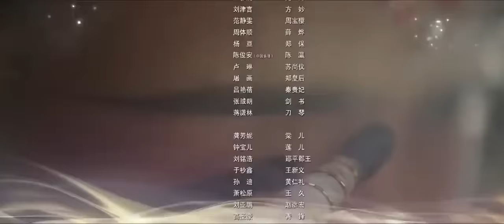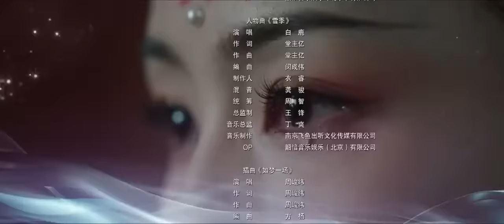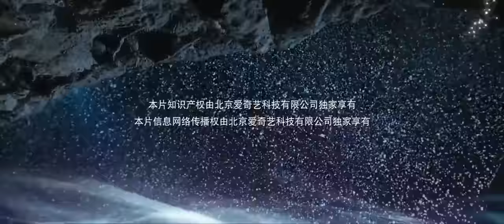Story of Kunning Palace 11 multi sub french